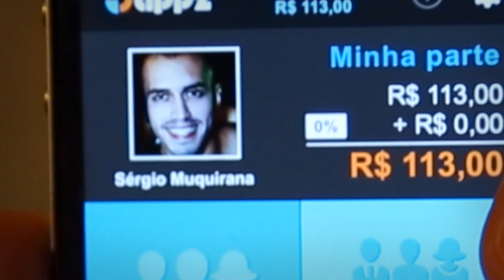CONTA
Beber é fácil. Fazer as contas depois, nem tanto. E naquela roda de amigos em que encontramos um malandro, é sempre bom ficar ligado pra não ser passado pra trás. Essa semana, o Entre Brisas e o Tippz trazem a solução.

Tippz - Divida a sua conta e de seus amigos em bares e restaurantes. É rápido, preciso, justo e grátis!

- Entre Brisas -